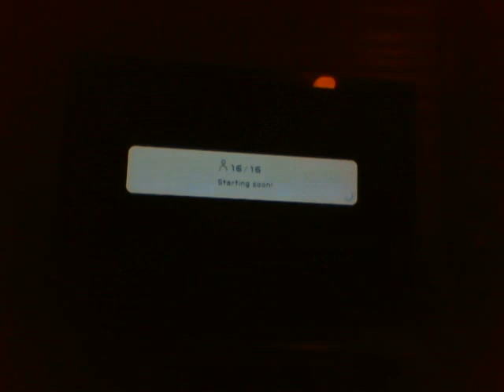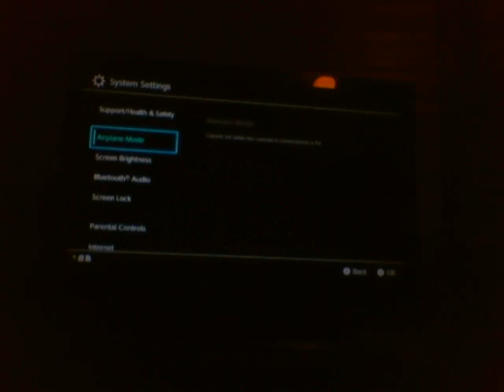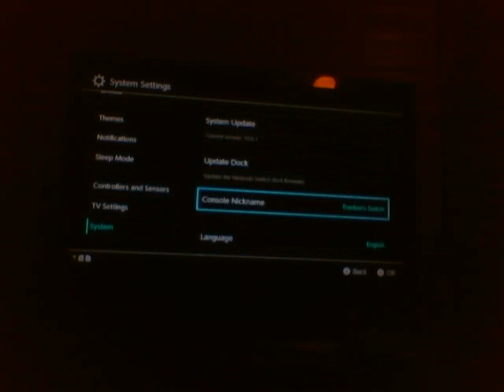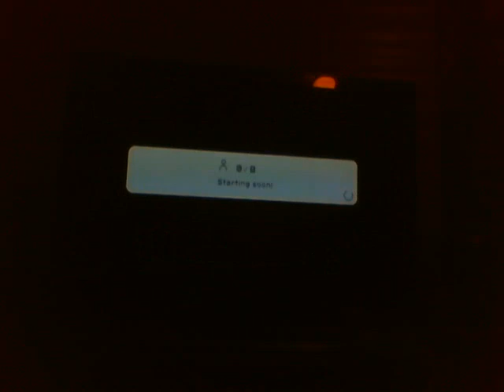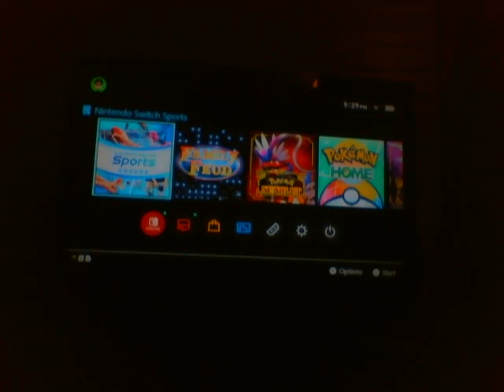Lets play Nintendo Switch Sports part 8